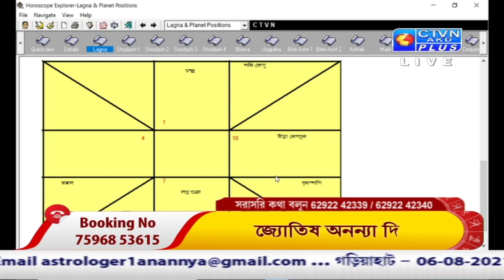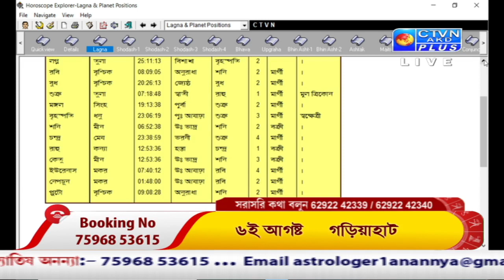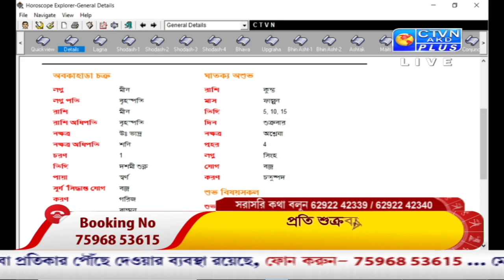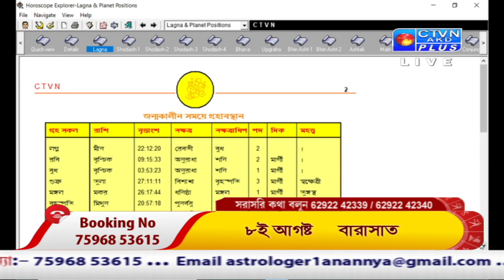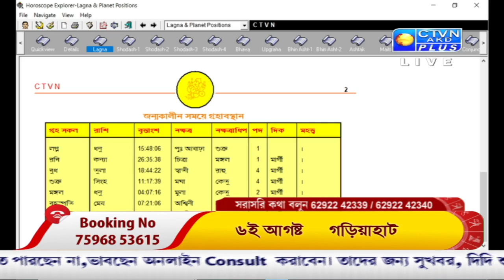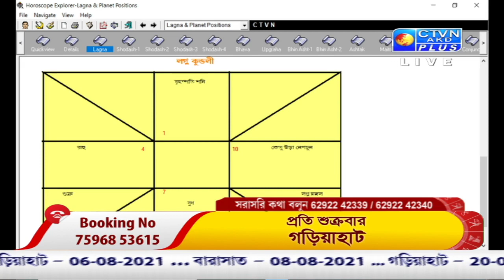ANANYA (Astrology) CTVN_28_07_2021 - 01:35 PM